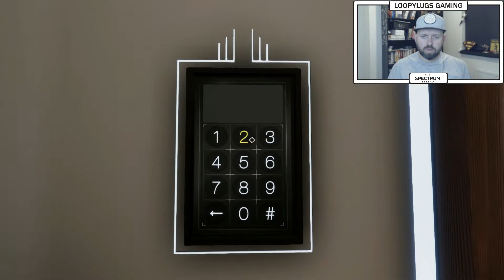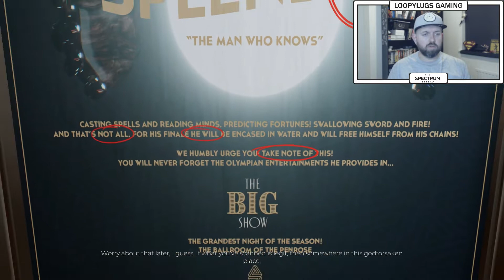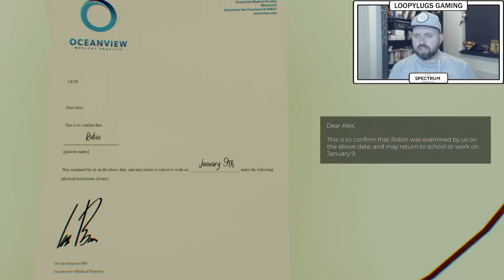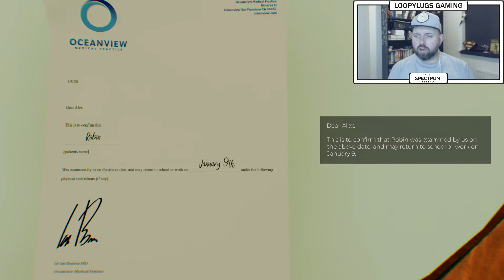The Spectrum Retreat - Loopylugs Indie corner - Part 2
The Spectrum Retreat - Part 2 (Indie Corner) -  Full game Playthrough with Facecam & Commentary.